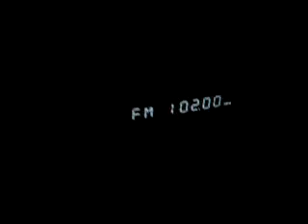Radio Osijek 102.0 FM Psunj 10.11.2014 prijem Sombor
Mesto prijema Sombor-svakodnevni prijem